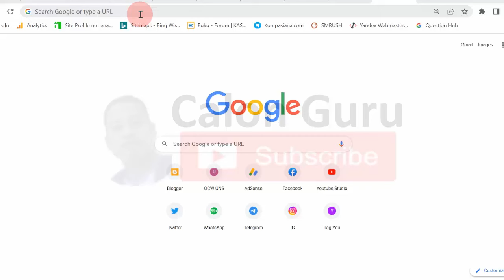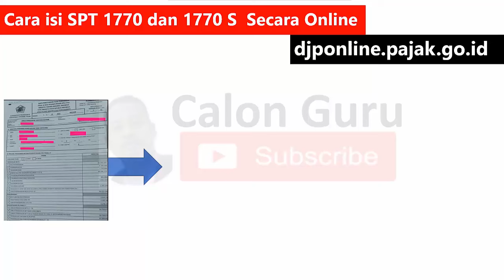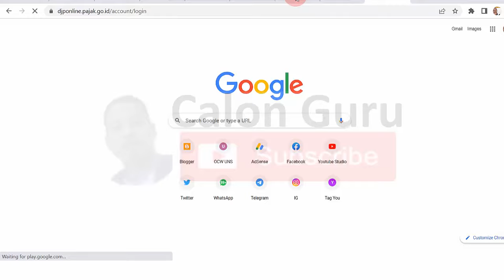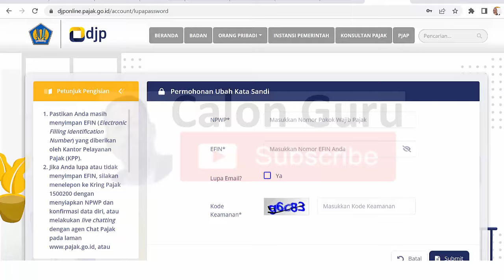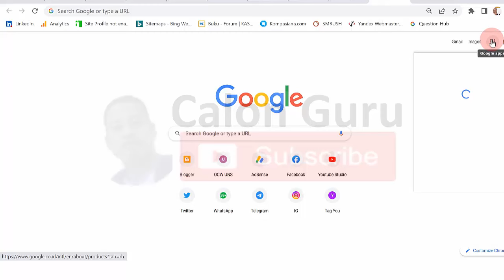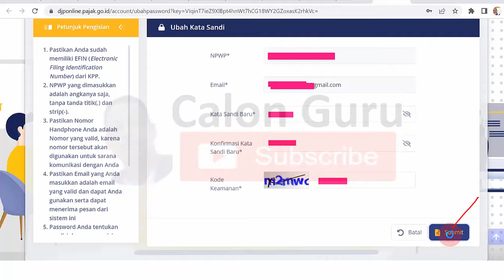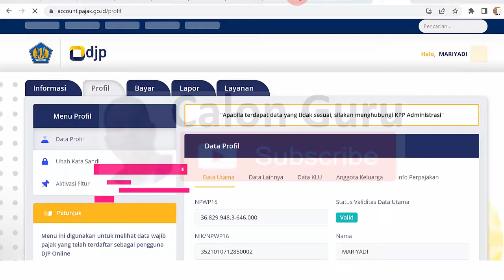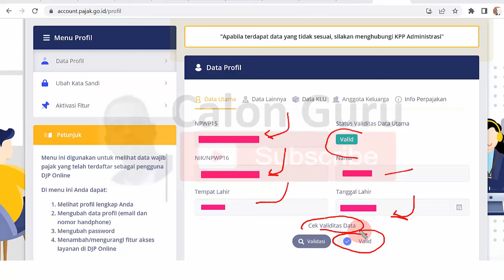Solusi Tidak Bisa Login DJP Online Memanfaatkan Fitur Lupa Password DJP Online Reset Password & EFIN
Sebagai pelengkap tutorial Cara Lapor SPT Tahunan Pribadi Online 2023 atau Cara isi SPT 1770,  cara isi SPT 1770 S dan cara isi SPT 1770 SS Secara Online di djponline pajak go id berikut adalah Solusi Tidak Bisa Login DJP Online Memanfaatkan Fitur Lupa Password DJP Online Reset Password.  Ketika sobat Calon Guru ingin membuat Penyampaian SPT online - Kementerian Keuangan RI dengan Cara Lapor SPT Tahunan Pajak via Online ketika mau akses djp online pajak 2022 login pada djp online pajak 2022 dan djp online pajak 2023 namun tidak bisa login djp online karena lupa password djp online maupun lupa password djp dan efin dapat membuat Permohonan Ubah Kata Sandi sebagai Solusi Lupa Password DJP Online Tidak Bisa Login djponline pajak go id. Pada video ini Calon guru sajikan solusi lupa password djp online tanpa efin maupun lupa password djp online dan efin dengan memanfaatkan fitur lupa password djp online reset password.